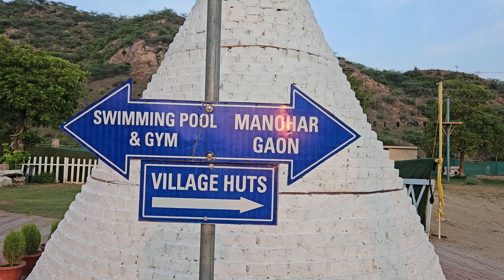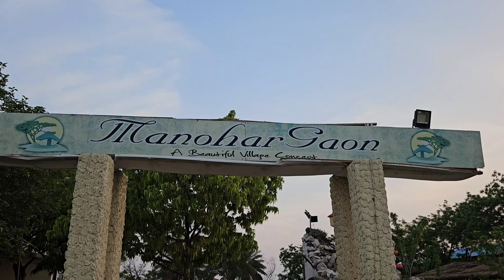Neemrana | ManoharVillas Resort | Staycation | Panchgaon | Weekened Getaway near Delhi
Hello Guys, so we are travelling to Neemrana for a Staycation plan. Neemrana is around 120 Kms drive from Delhi and takes around 2.5 hours. We stayed in Manohar Villas Resort, Its a beauiful Resort where you can spend your day, has a lot of activites to be be covered like camel riding, swimming pool, cricket, live music etc. We had our lunch in Panchgaon our usual go to place, the link for that is below.